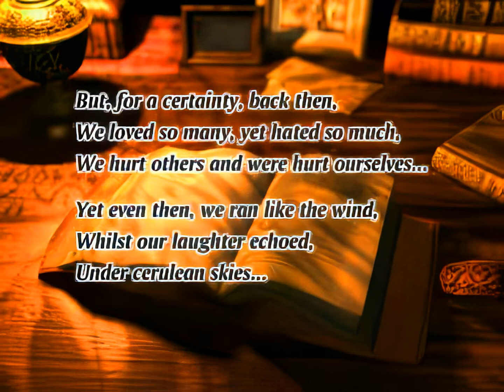Chrono Cross - Intro HD - remastered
Chrono Cross Original Opening for Sony PlayStation PSX/PS1 - fully HD remastered with special software tools, correct aspect ratio and more fluid 30FPS  Only a new rendering looks better! Enjoy this PS1 intro in a excellent quality! One of the best versions worldwide! :)